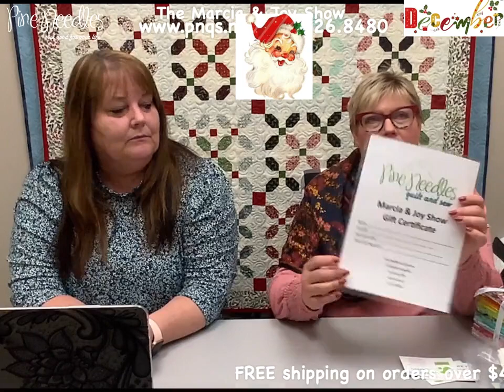The Marcia & Joy Show S2 E46 Re-run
Hello December! FINAL CLUE AND MYSTERY QUILT REVEAL TODAY! New fabric and curated 6 pack feature, Countdown to the Holidays, new kits and machine embroidery fun! See you soon!